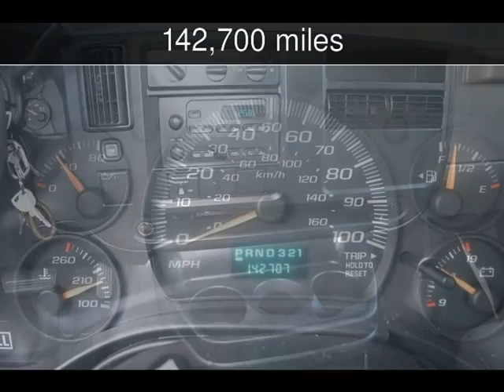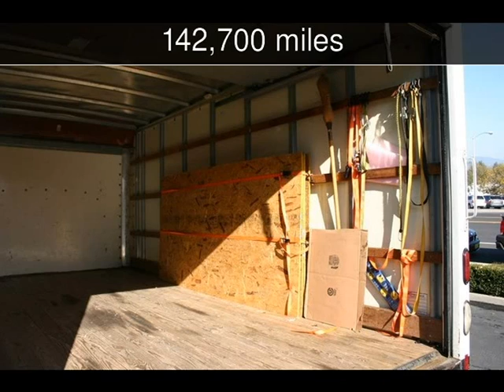2004 GMC Savana 3500 2wd C7N Used Cars - San Ramon,California - 2014-12-01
See more details about this used car This 2004 GMC Savana 3500 2wd C7N with 142,700 miles is for sale at Diablo Motors.